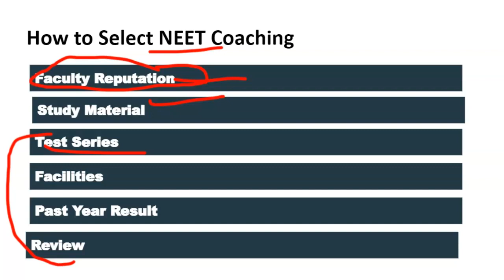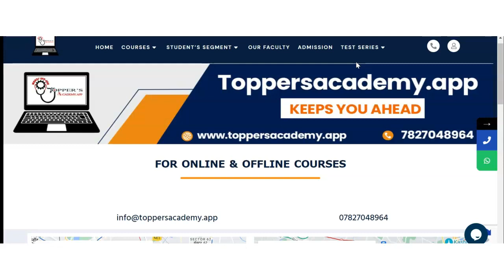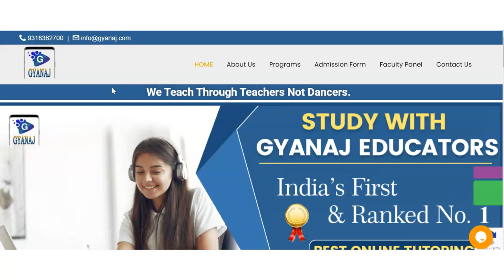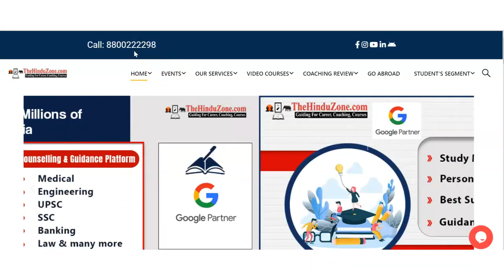Best NEET Coaching in Mahesana (Mehsana) | Top NEET Coaching in Mahesana (Mehsana)